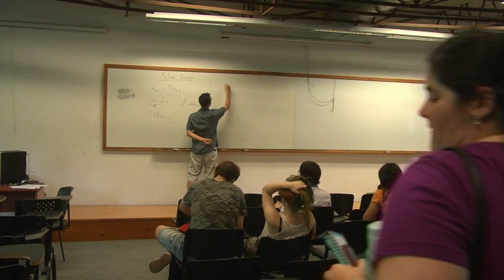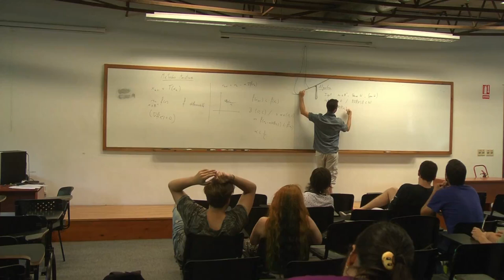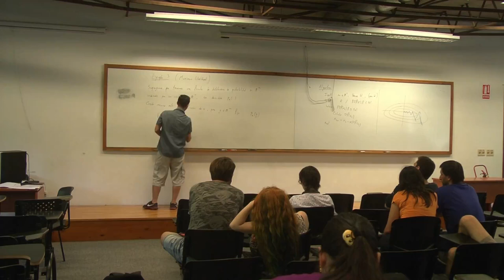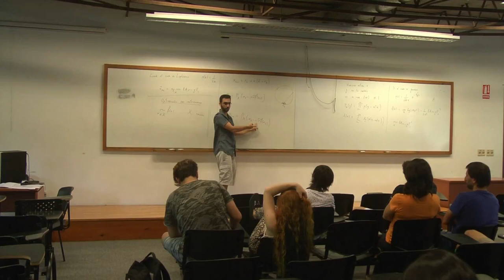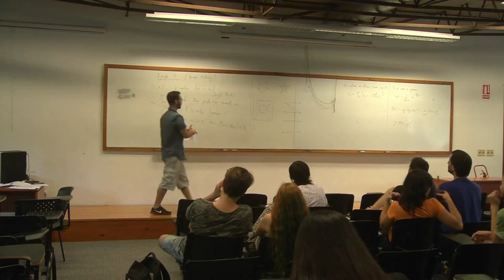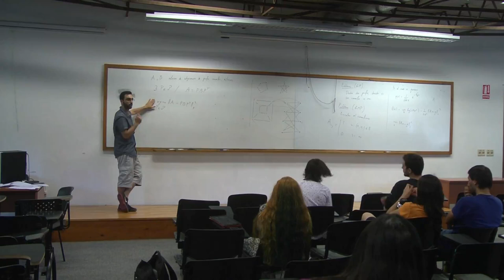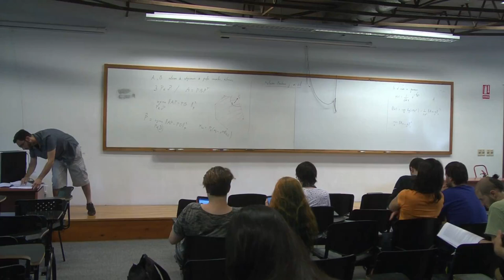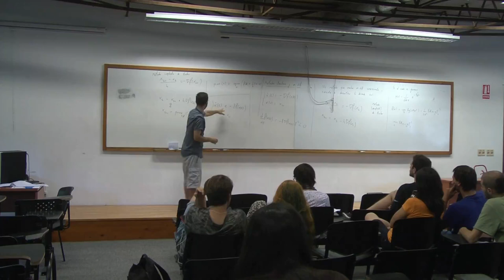Curso Marcelo Fiori 2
"Un paseo por la optimización" - Marcelo Fiori (IMERL)

Un problema de optimización es encontrar el mínimo de una función f sobre un conjunto X, así como el x* donde se alcanza. Vamos a comentar algunos aspectos teóricos y algunos métodos de optimización (es decir, sucesiones definidas en X que convergen a x*), y con esto como excusa, vamos a recorrer diferentes áreas y aplicaciones, desde estimadores de máxima verosimilitud a métricas riemannianas, pasando por grafos, flujos de gradiente, y valores propios.